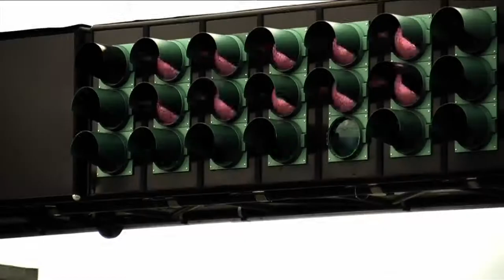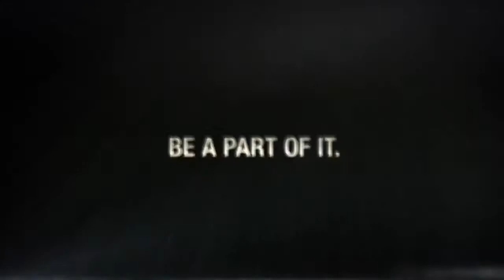Trailer del Europeo de Camiones de la FIA. Se viene la cita del Jarama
Calentando motores para el Europeo de Camiones en el Jarama